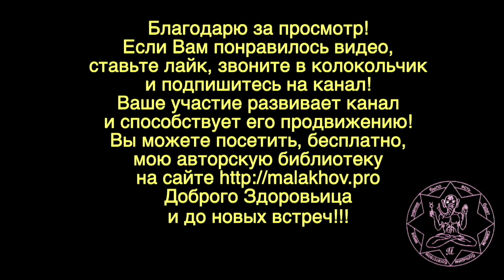21 октября. ЛУННЫЙ КАЛЕНДАРЬ, НАРОДНЫЕ ПРИМЕТЫ, ПРОГНОЗ ПОГОДЫ.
21 октября. ЛУННЫЙ КАЛЕНДАРЬ, НАРОДНЫЕ ПРИМЕТЫ, ПРОГНОЗ ПОГОДЫ.